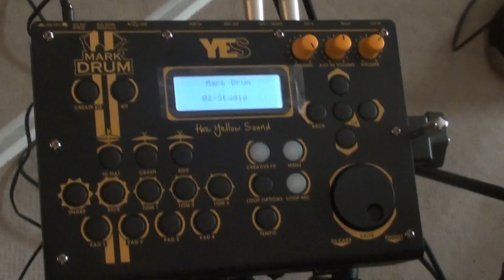First MarkDrum Yes set in Ukraine - just out of the box!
Alex and Anatoliy test together famous Mark products!